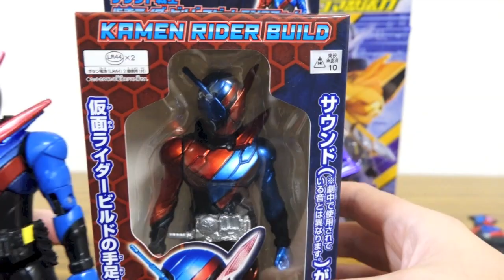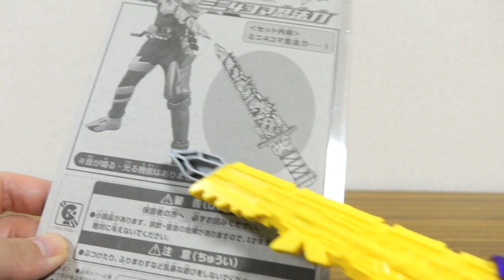ビルドの光り方がヤバイ。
ファウスト関連動画